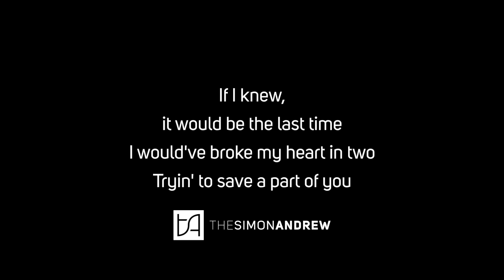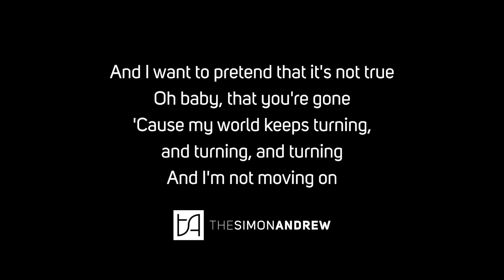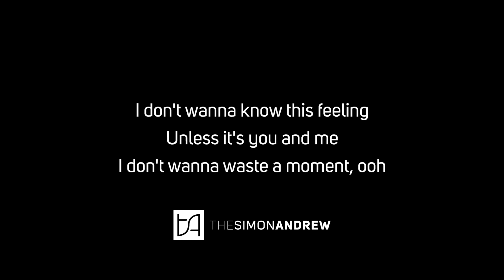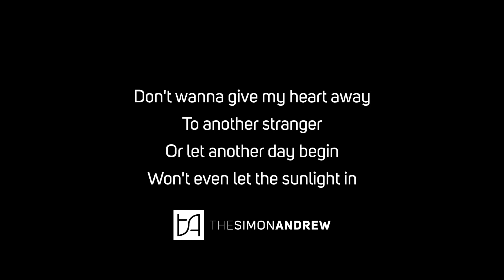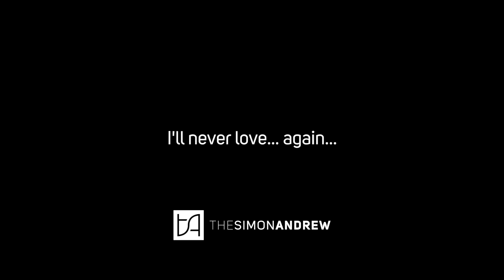I'll Never Love Again (Lady Gaga - OST. A Star Is Born) Lyrics Video - TheSimonAndrew Cover